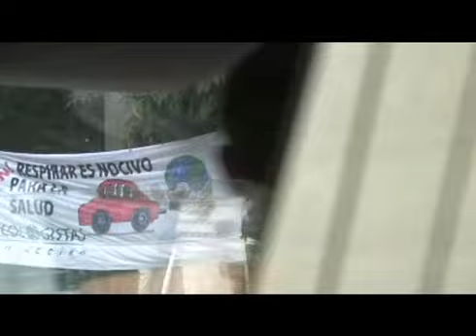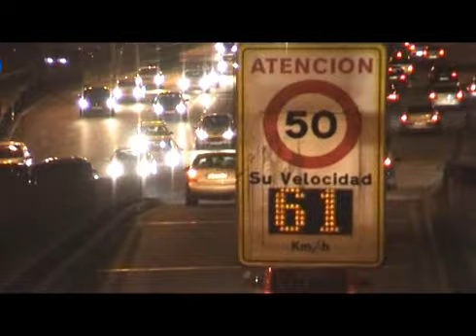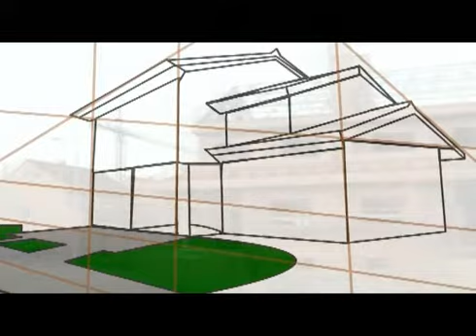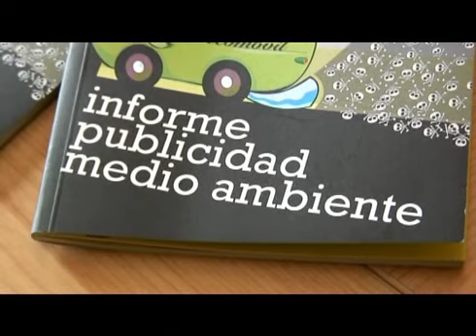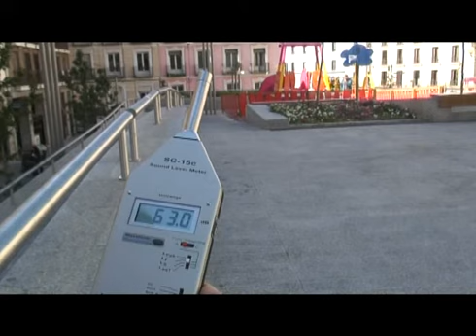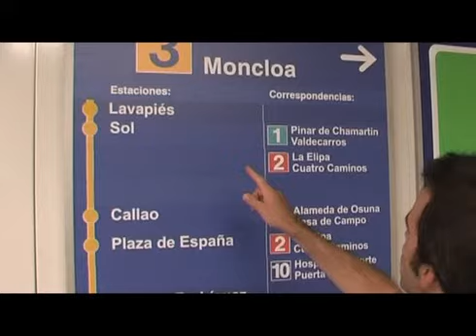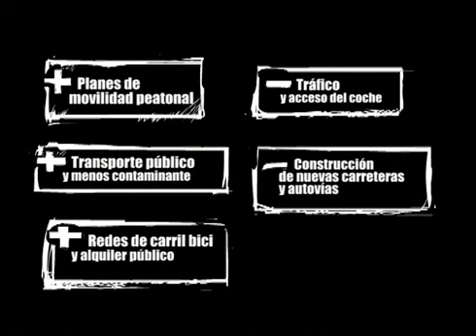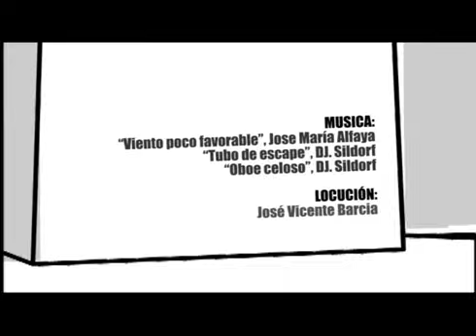lineas discontinuas.avi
ecología en la ciudad - EcologistasTV